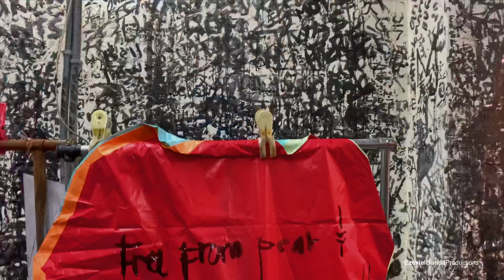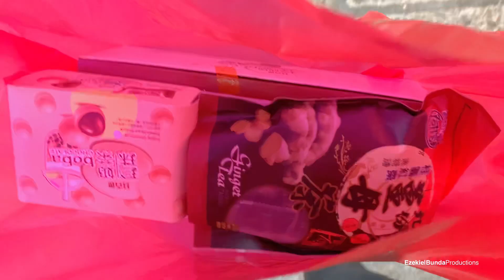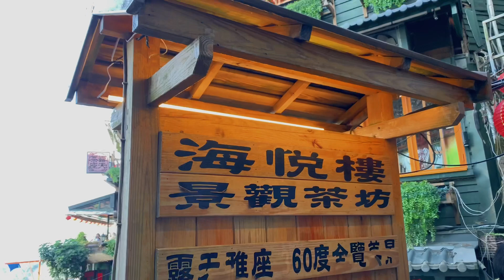Taipei Trip 2020: Northern Coast Day Tour (Yehliu Geopark, Shifen District, and Jiufen Old Street)